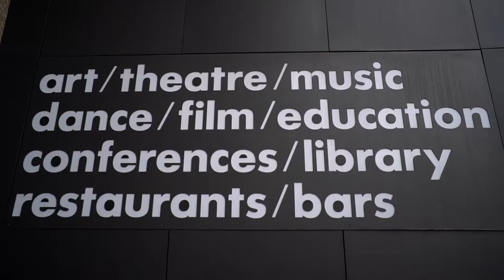Craig & Prat's Wedding Marryoke - Jai Ho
Shot at the Barbican in London this marryoke was so much fun to film. With almost all of the guests either in traditional Indian dress or a kilt there was no need for any additional costumes or props for this shoot. With the tropical feel provided by the Garden Room's foliage it certainly made for an interesting backdrop to the performances and boy, did we get some cracking ones (Craig's Dad, i'm looking at you!)

So here it is, Craig and Prat's unique version of the Pussycat Dolls 'Jai Ho', enjoy!